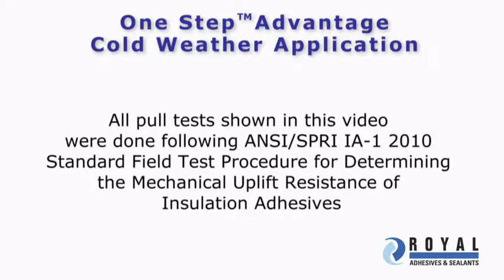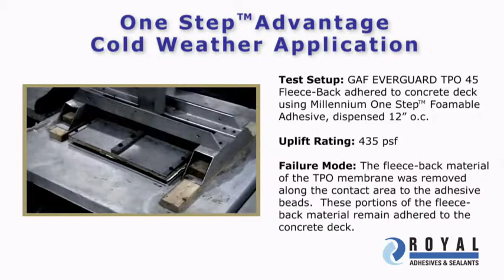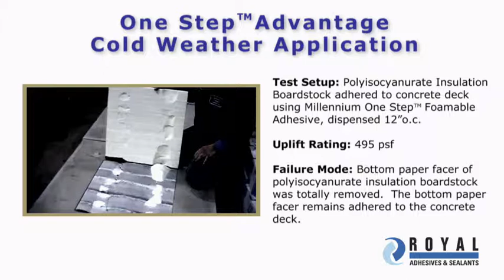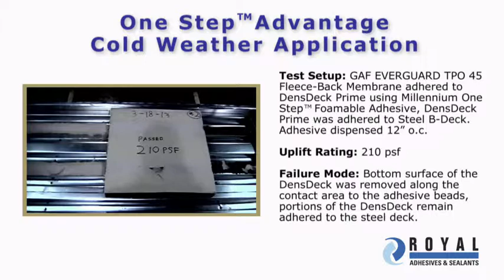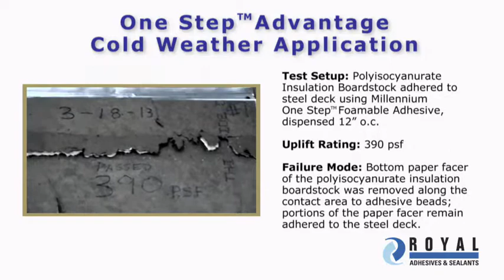ROYAL GAF 2013 Revised You Tube 11 21 13